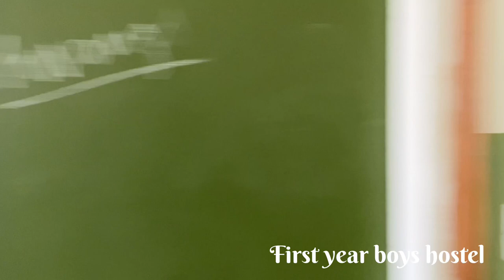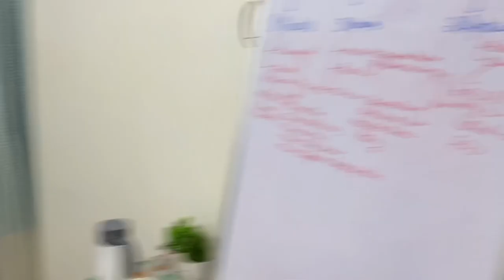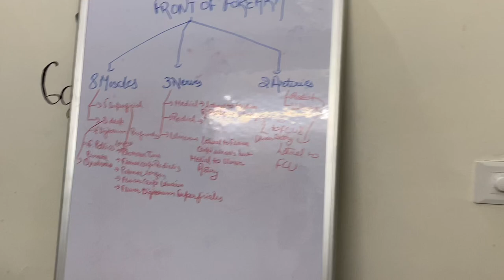GIRLS HOSTEL TOUR || FIRST YEAR || RPGMC TANDA || Government Medical College